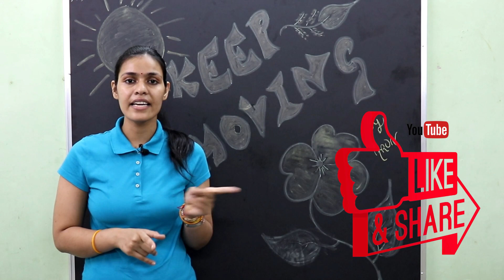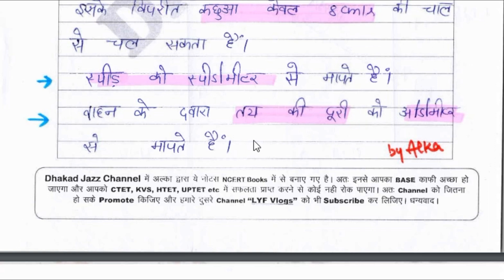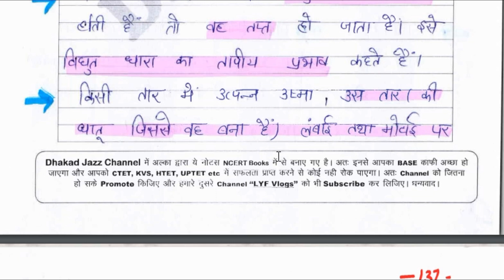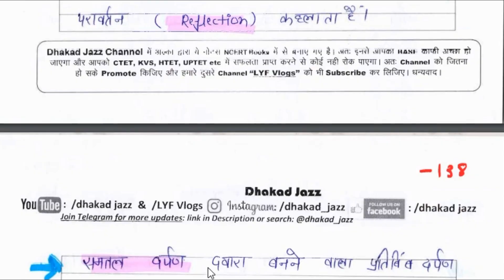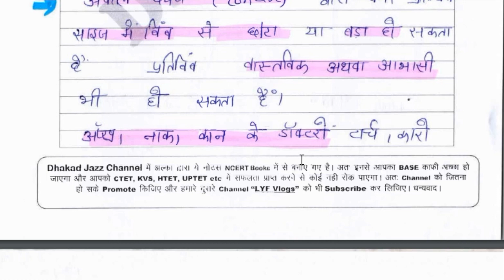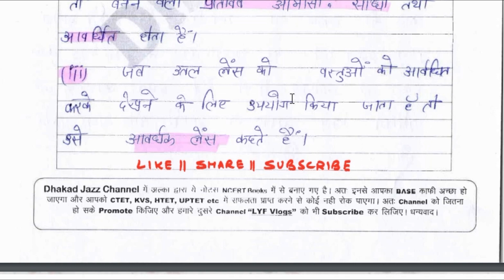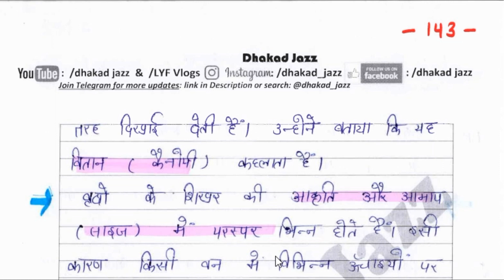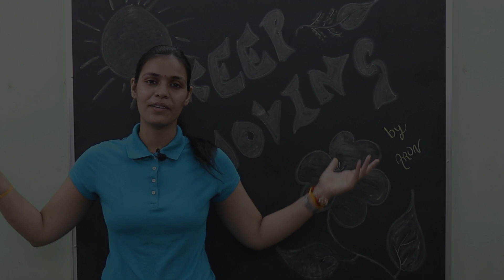Science विज्ञान for Paper 2 for CTET (Complete hand made notes with PDF) 100 % true. Part 7